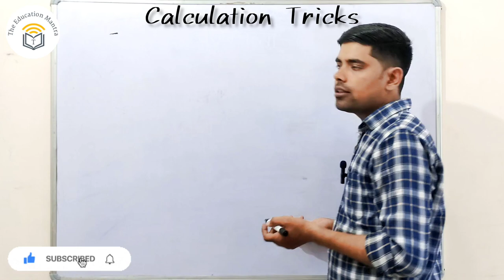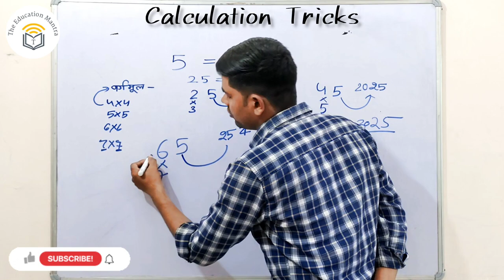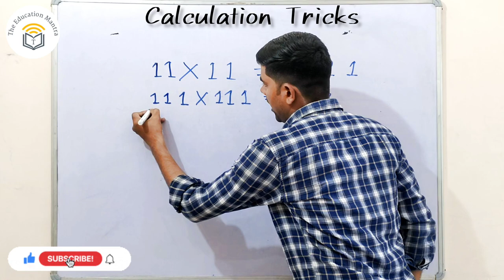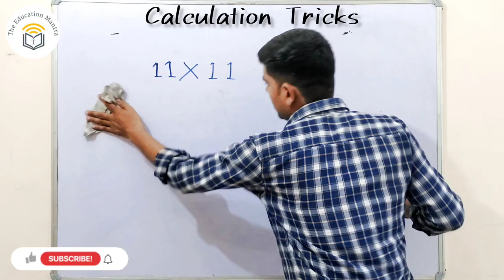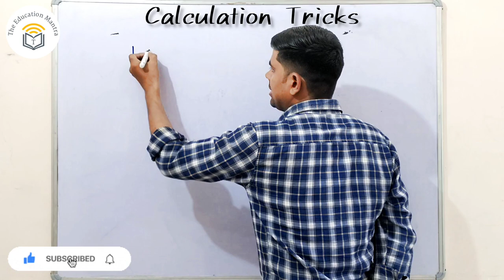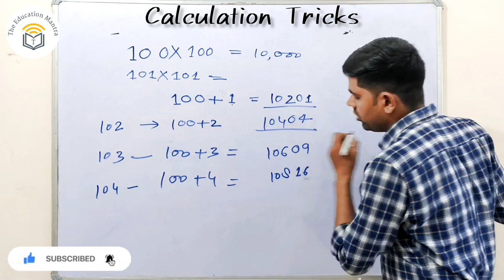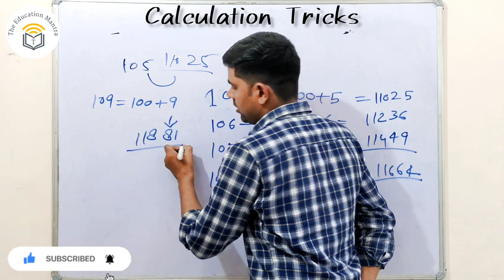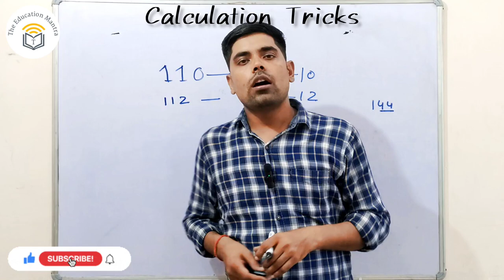CALCULATION | BEST TRICK | VEDIC MATH TRICKS FOR FAST CALCULATION BY Moraj Sir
fastest method to multiply
fast calculation
best calculation tricks
vedic calculation trick
math calculation trick
squre